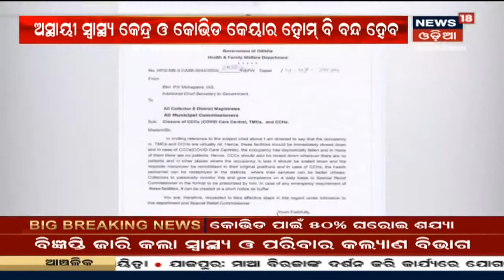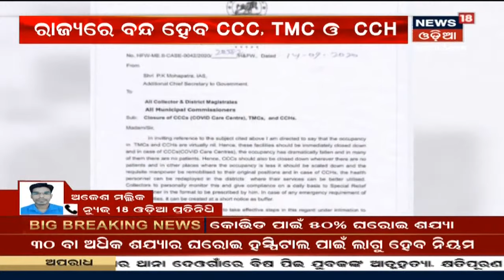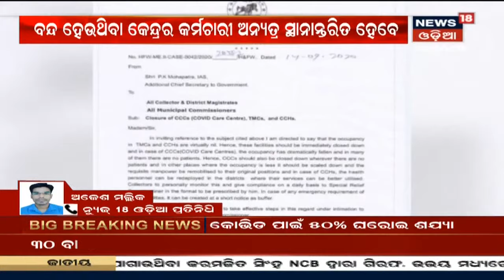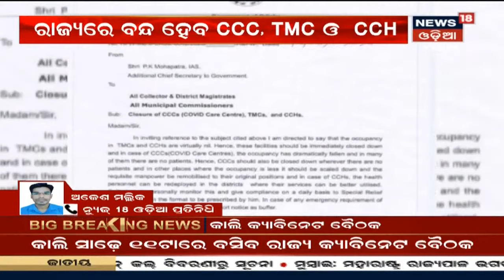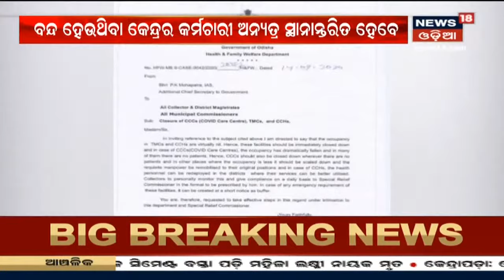ରାଜ୍ୟରେ Corona ରୋଗୀ ନଥିବା ଅଞ୍ଚଳରେ ବନ୍ଦ ହେବ CCC, CCH ଏବଂ TMH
ବନ୍ଦ ହେବ CCC, CCH ଏବଂ TMH | ରାଜ୍ୟରେ Corona ରୋଗୀ ନଥିବା ଅଞ୍ଚଳରେ ବନ୍ଦ ହେବ Covid Care Centre(CCC), ଅସ୍ଥାୟୀ ସ୍ୱାସ୍ଥ୍ୟ କେନ୍ଦ୍ର | ସବୁ ଜିଲ୍ଲାପାଳ ଓ ପୌର କମିଶନଙ୍କୁ ନିର୍ଦ୍ଧେଶ ଦେଇଛି ସ୍ୱାସ୍ଥ୍ୟ ବିଭାଗ | 14th Sept 2020